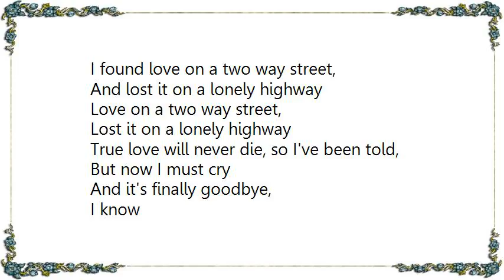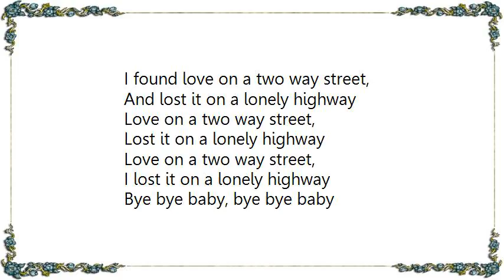Boz Scaggs - Love on a Two Way Street Lyrics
[Lyrics Boz Scaggs - Love on a Two Way Street]
I found love on a two way street,
And lost it on a lonely highway
Love on a two way street,
Lost it on a lonely highway

True love will never die, so I've been told,
But now I must cry
And it's finally goodbye,
I know

With music softly playing,
Her lips were gently saying I love you
She held me in desperation,
I thought it was a revelation, then she walked out

How could I be so blind,
To give my love for the very first time
To be fooled is a hurting thing,
To be loved and fooled is a crying shame

While I bear the blame,
As she laughs my name

Her lips were gently saying honey, I love you

I lost it on a lonely highway
Bye bye baby, bye bye baby